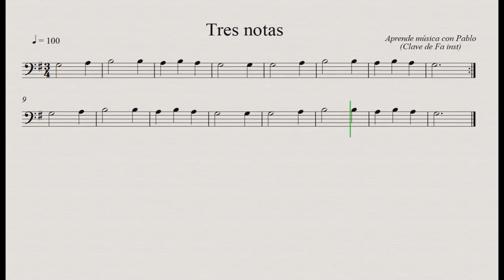TRES NOTAS: Clave de Fa (trombón, chelo, fagot, contrabajo)(partitura/playback)